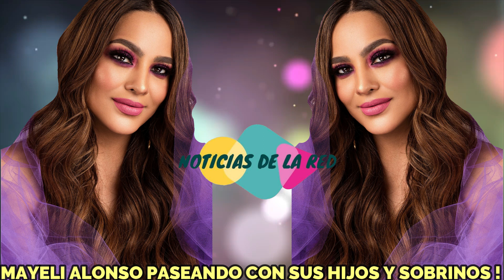MAYELI ALONSO DE PASEO MUY DIVERTIDA CON SUS HIJOS Y SOBRINOS .NOTICIAS DE LA RED.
MAYELI ALONSO SE DA UN TIEMPO PARA DISFRUTAR CON SUS SOBRINOS Y LLEVARLOS POR PRIMERA VEZ A UN CONCIERTO.